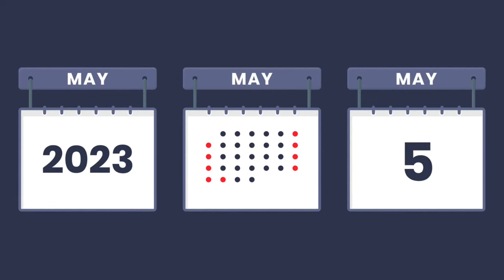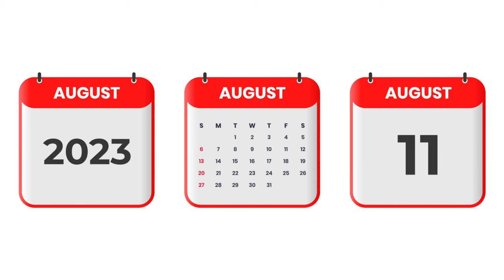Top 4 Highest grossing movie of 2023| New List of Most Collection movies of 2023| Kuch Toh Krenge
Best Ringlight under budget

Green screen under budget

Best Tripod under budget

Best MIC for recording under budget

Beardo Godfather Perfume

Today video is all about highest grossing movies of this year. Jnha Humne top 4 movie ko select kia jo iss saal ki hindi ne me box office me jamkar kamayi ki toh video ko poora dekhna and video acchi lge toh like and channel ko subscirbe jarur kre.